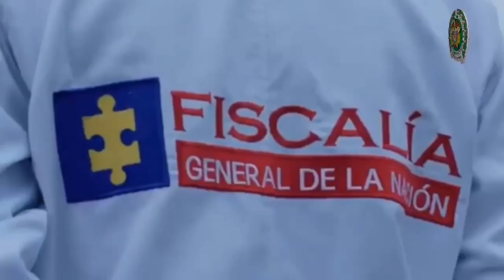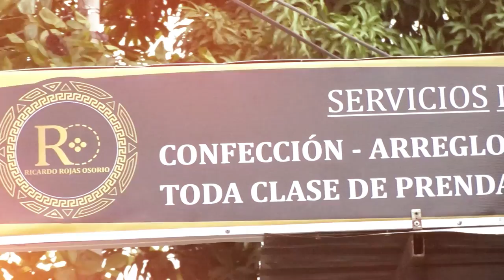CAYERON PRESUNTOS ASESINOS DE LA COMERCIANTE EN ASTREA